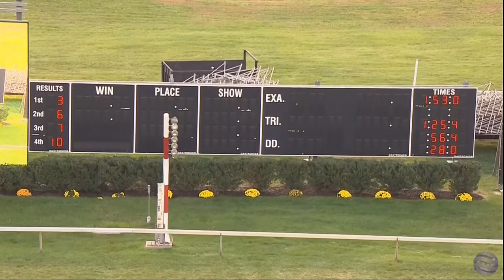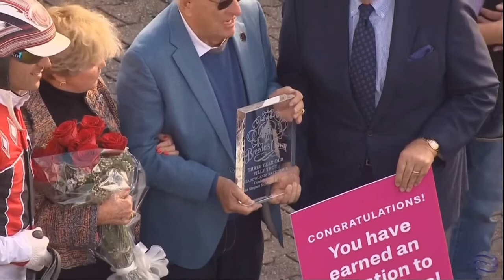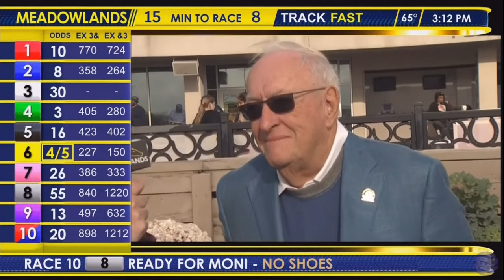Bella Bellini & Dexter Dunn won Breeders Crown 3YO Fillies $650,000 in 1.53 at The Meadowlands.